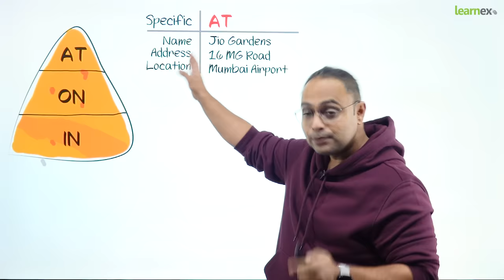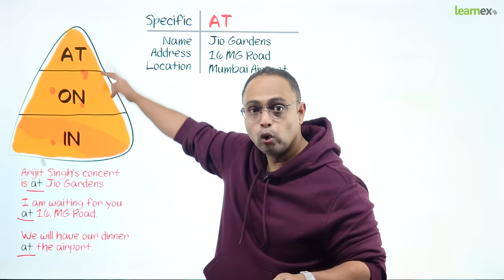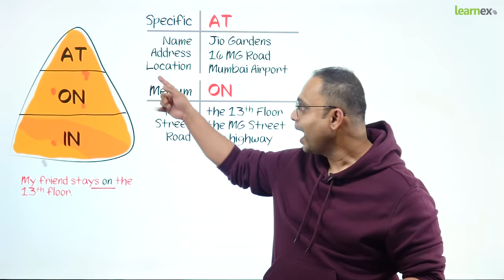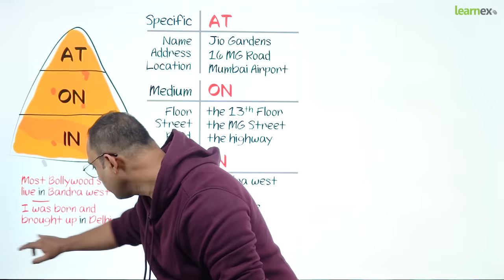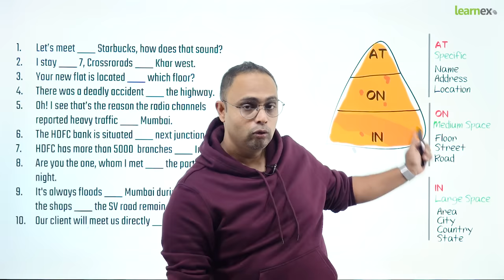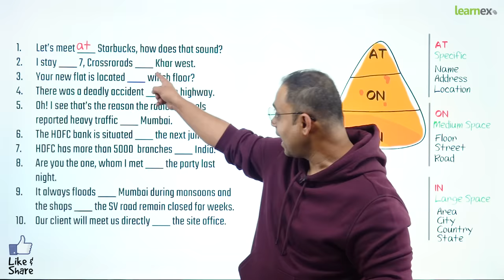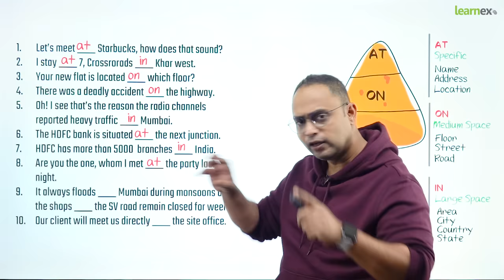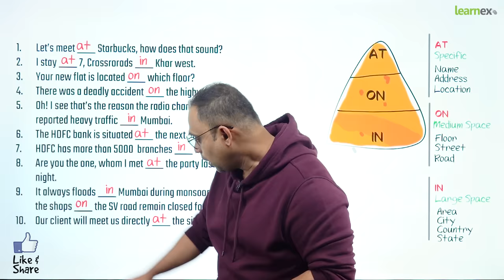Easy & Simple Trick To Learn English Prepositions Of Place IN, ON, AT | English Grammar Lesson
Easy & Simple Trick To Learn English Prepositions Of Place ( In, On, At ) | English Grammar Lesson In Hindi

English prepositions always confuse beginners in English. In this English grammar lesson in Hindi with Aakash, you will learn a simple trick to learn English prepositions of place - In, On, At. This is a unique and easy to follow trick with Bingo Mad Angle Potato chips. This Easy Trick will help you remember English prepositions and you won’t make any English grammar mistakes while using these common prepositions in English. Also, take a preposition quiz at the end of the lesson to know how well you have understood this lesson.

You are watching this lesson on Learnex. We have a library of more than 500 English practice lesson in Hindi with meanings explained in Hindi to learn English fast and easy. Our every English class would provide you with English phrases and practice of English to be spoken in the real world and bank PO and competitive exams with translation in Hindi. Our English speaking study topics such as, Grammar rules, English conversation practice, IELTS preparation, Improving English fluency etc to make you speak English fluently and confidently.
This English Grammar Lesson is helpful for students appearing for competitive exams such as Bank PO, SSC CGL, CAT, IELTS, TOEFL, etc.